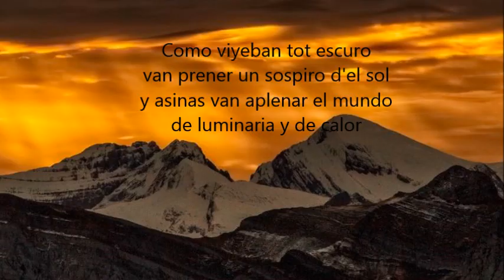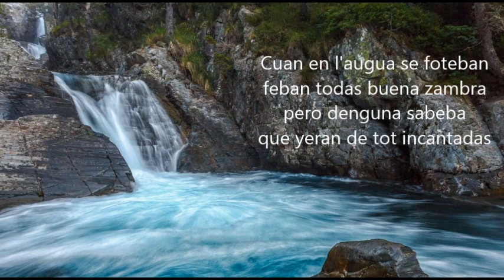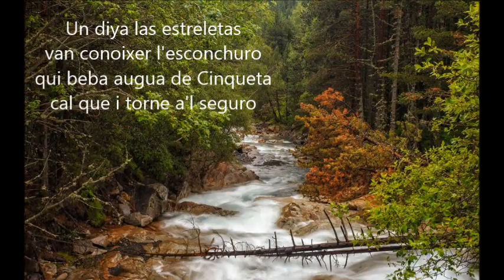Auguas tot incantadas | Jesús Sierra - MUSICA EN ARAGONES | ❤️AR💛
⭐ Siete estrelas en el cielo van querer baixar ta la tierra ⭐
pero no sabeban que las auguas yeran tot incantadas ⭐

Canción d'el libro "Quarenta traqueteyos d'esperanza". Ed. Transiberiano. Canción d'el disco "Enta'l tuyo querer". Canción en aragonés chistabín.

Voz y trastes: Jesús Sierra y Jesús López